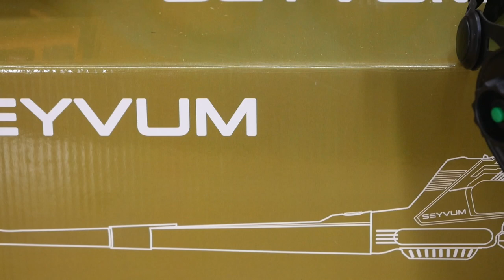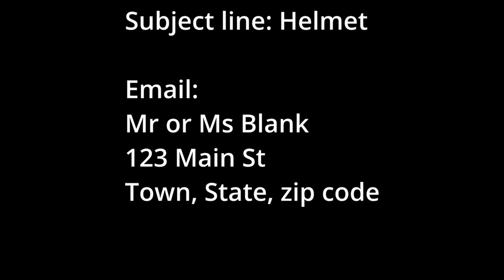FREE draw for tools, Free stuff is GOOD, New tool and draw today @ Coffee and Tools episode 219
Results for the draw every Thursday and a new tool review and NEW draw again this week starts TODAY !

Gilnour Welding helmet:

Code: 5KIKVB5D
Discount: 10%
Start time: 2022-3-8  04:00 PST
End time:   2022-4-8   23:59 PST